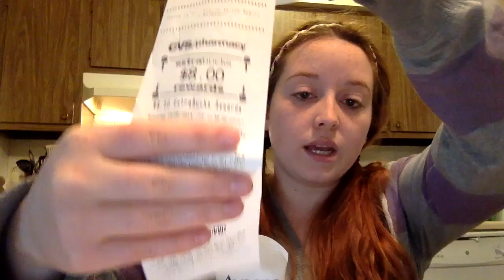Tiny CVS Haul *Week of 11/2*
This is a really small haul. I know Target has a great coupon coming up next week so i hope my videos will be a litte longer.

1 Aveeno Lotion 8oz @ $7.79
2 Aveeno Lotions 3.5oz @ $3.50

Q Used

$1/1 Aveeno Lotion *Excludes 3.5oz*- SS 11/2
$2/$6 Lotion CVSQ
30% Lotion CVSQ *Took off $3.84 - Calculated after the $2/$6*

OOP: $8.15   *Got A $8 ECB*
Overall $0.15 For All 3    *99% Savings*

And i will be posting more target daily toy deals as they arise, and I will buy them if i need them, but if I dont i always post them to my facebook group so dont forget to like!

P.S. A Subscriber told me about a $5.00 CVS GC WYB an 8oz Aveeno Lotion Which makes it a Money Maker :)